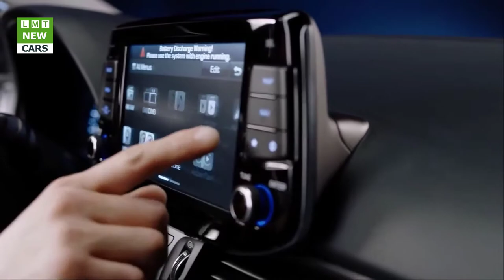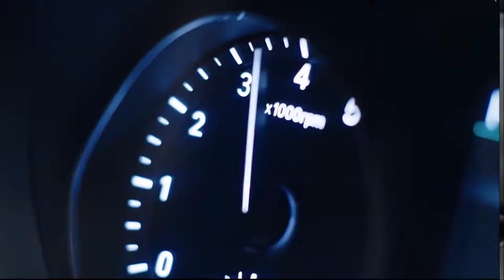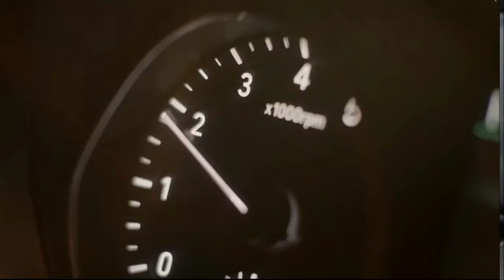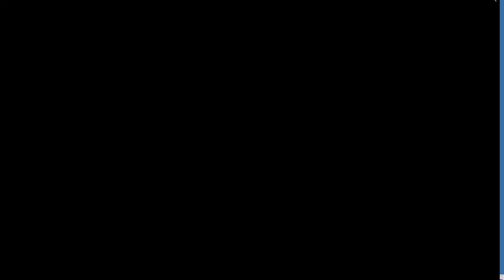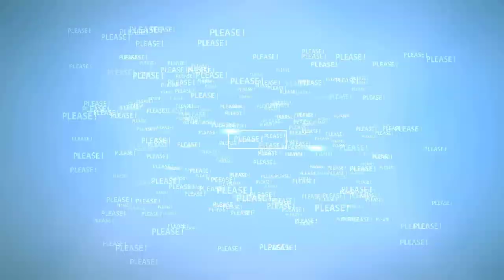2018 Hyundai i30 Fastback| LMT Cars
LMT Cars: 2018 Hyundai i30 Fastback
After introducing the Hyundai i30 and the i30 Tourer, Hyundai Motor has unveiled the Hyundai i30 Fastback - the latest addition to the i30 range, available by the beginning of 2018. The new body type reflects Hyundai's design language while giving it a sophisticated twist with an elegant character.

"The i30 range represents the core of our Hyundai brand in Europe," says Thomas A. Schmid, Chief Operating Officer at Hyundai Motor Europe. "The i30 Fastback is the newest in our range, bringing a unique new approach to this popular segment. The sophisticated design of this model incorporates the essence of our philosophy, making premium design accessible for everyone. The i30 Fastback is the first elegant five-door coupe to enter the compact segment, underlining our commitment to innovation and customer choice."

Sophisticated silhouette and charismatic proportions

The Hyundai i30 Fastback is characterised by its strong stance and sporty, elongated lines. With the reduction of the Cascading Grille's height at the front, it appears wider and more clearly defined, emphasising the bonnet. A lower horizontal air intake below the grille gives the i30 Fastback a charismatic front. Strong corners and an angled lower front spoiler create a muscular, proud appearance. At the front, full LED Daytime Running Lights and headlamps with a premium dark bezel round off the i30 Fastback's visual impact.

"The i30 Fastback is a real game-changer. We are the first volume brand to enter the compact segment with a stylish and sophisticated 5-door coupé," explains Thomas Bürkle, Chief Designer at Hyundai Design Centre Europe. "When designing the i30 Fastback we played with the proportions of the i30 range by reducing the height of the Cascading Grille and lowering the roof line. The elegant silhouette is further emphasised by the generously arched rear spoiler shape. Our team was able to achieve a pure design, which combines the sports car spirit with the comfort of a luxurious sedan. With this innovative approach to compact cars, we enable our customers to make an expressive statement when driving the Fastback."
Elegant proportions and sporty driving dynamics

The driving dynamics of the Hyundai i30 line-up are rigorously tested and refined by engineers at Hyundai Motor's European Testing Centre at the famous Nürburgring "Nordschleife" circuit.

The Hyundai i30 Fastback reveals some significant differences compared with the other body types of the i30 range. By comparison to the i30 five-door version, the chassis of the i30 Fastback has been lowered by 5mm and the stiffness of the suspension has been increased by 15%. This provides a more dynamic and more agile driving experience while maintaining a high level of comfort.

Thanks to the lowered roof and chassis leading to an overall height of 1,425 mm, the i30 Fastback is 30 mm lower than the five-door body type, emphasising its elegant and dynamic proportions. With an elongated silhouette, the car has an overall length of 4,455 mm - 115 mm longer than the five-door.

Class-leading standard safety package

By offering the latest active safety features, the Hyundai i30 Fastback democratises technology as the other members of the i30 range. With Autonomous Emergency Braking, Driver Attention Alert, High Beam Assist and Lane Keeping Assist System always on board, the i30 offers best-in-class standard active safety.

The Autonomous Emergency Braking (AEB) fitted in the i30 operates in three stages using camera sensors. First, it warns the driver visually and audibly. In a second step, it controls the brake according to the collision danger stage, and in a third stage applies maximum braking force to avoid a collision or to minimise damage if a collision is unavoidable. The optional pedestrian recognition uses front radar and avoids or mitigates the consequences of impact with a pedestrian.

With the Driver Attention Alert (DAA), the i30 features a driver protection system: this monitors driving patterns in order to detect reckless or fatigued driving and prevent potential accidents.

Advanced Smart Cruise Control (ASCC) keeps a constant speed and distance from the vehicle in front by automatically accelerating and braking up to 180 km/h. If the traffic comes to a halt, the system applies the brakes until the car comes to a standstill and accelerates to the desired speed as soon as the road is clear.

The rear corners are monitored by a Blind Spot Detector (BSD). If another vehicle is detected, a visual alert appears in the exterior mirrors.